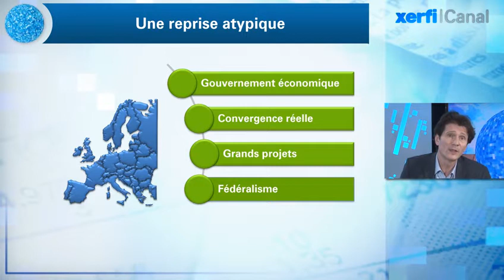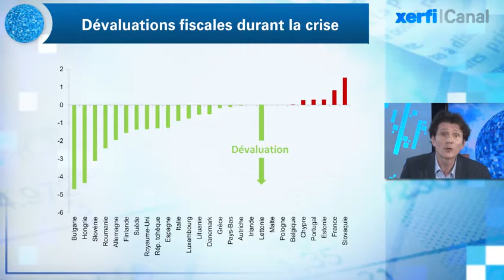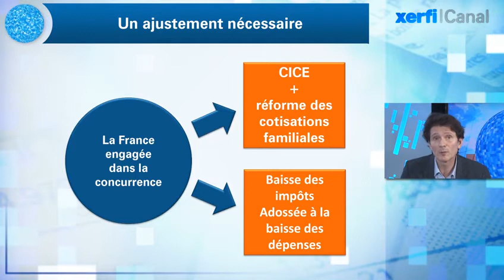Olivier Passet, Xerfi Canal Europe : la guerre fiscale sans fin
Xerfi Canal présente l'analyse d'Olivier Passet, directeur des synthèses économiques de Xerfi

L'Europe est pleine de ces mots valise, qui à force d'être rabâchés, ressassés sans jamais être adossés à des actes, sans que leur sens même ne soit vraiment précisé, ont perdu tout pouvoir de mobilisation. Notre embryon d'Europe inachevée, vit avec ses rêves de « gouvernement économique », de « convergence réelle », de solidarité, d'Europe des grands projets, voire de fédéralisme  sans que jamais rien ne soit fait en ce sens. Se réclamer de l'un ou l'autre de ces concepts, c'est se fondre dans la rengaine de nos velléités européennes auxquelles plus personne ne croît. L'harmonisation fiscale et sociale appartient à cette litanie devenue inaudible. Elle est pourtant plus que jamais nécessaire. [...]

Olivier Passet, Europe : la guerre fiscale sans fin, une vidéo Xerfi Canal